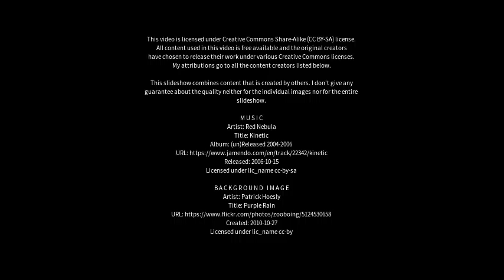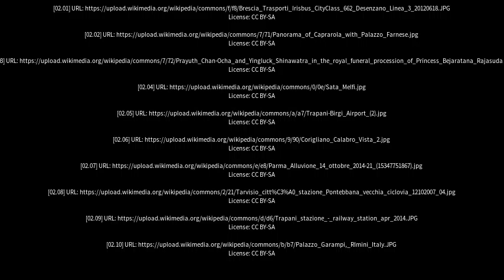Best places to visit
Best places to visit - Latina Scalo (Italy) Best places to visit - Slideshows from all over the world - City trips, nature pictures, etc.